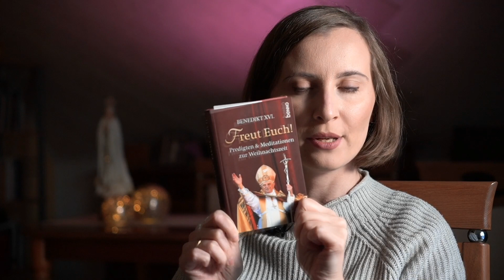Weihnachten steht vor der Tür | Magstrauss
Meine Lieben, ich wünsche Ihnen allen freudenreiche Feiertage mit Ihren Familien und Freunden! Möge die Menschwerdung Gottes uns einmal mehr eine wahre Freude ins Herz geben!